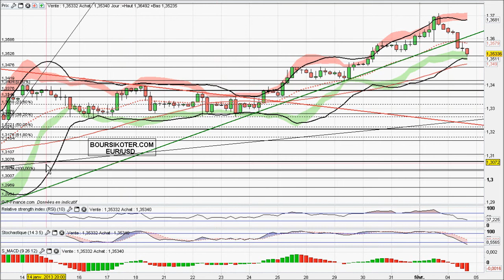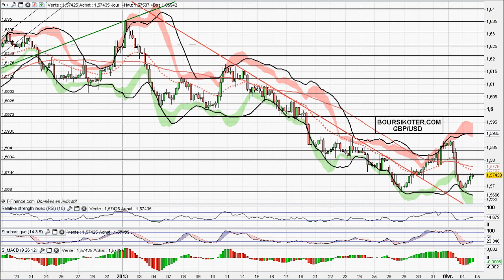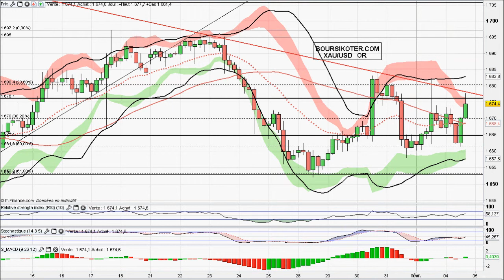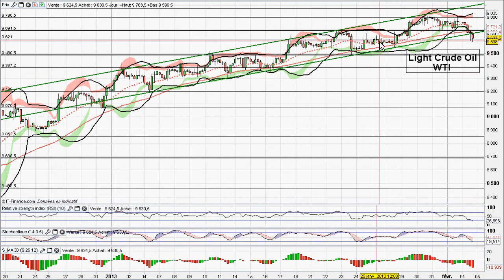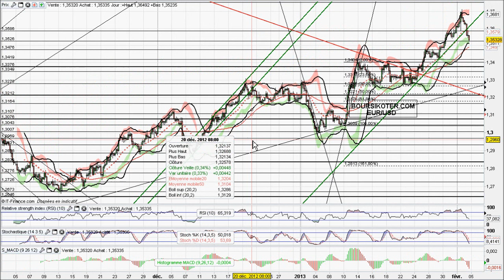Analyse video forex et matieres premieres par boursikoter com